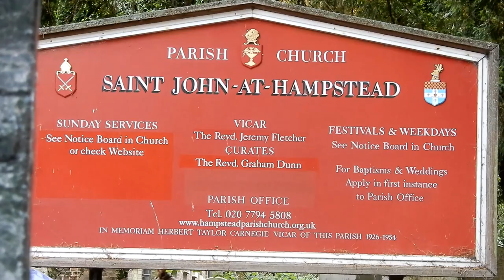Ordination Andrew Kwapong 25 vi 2022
Peter Walker’s impression of the ordination of Andrew Kwapong on 25 June 2022. Percy guinea pig makes a brief appearance at the end.